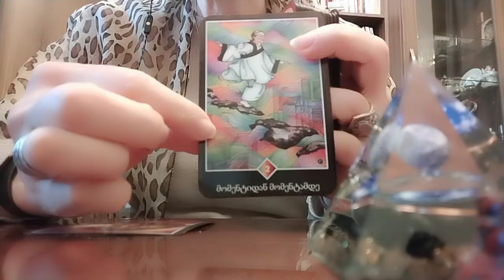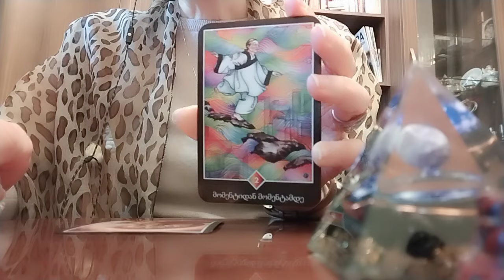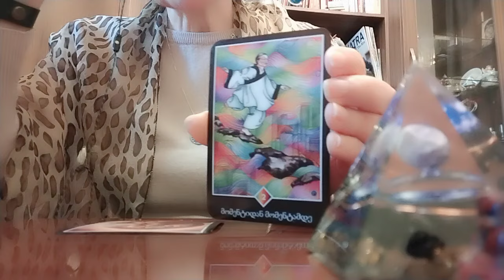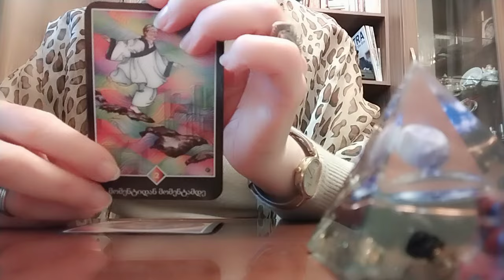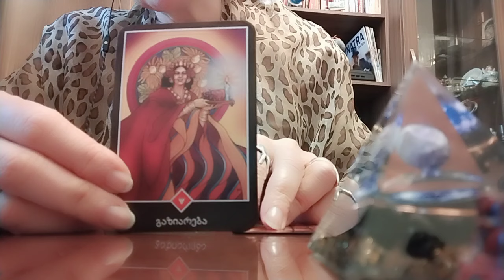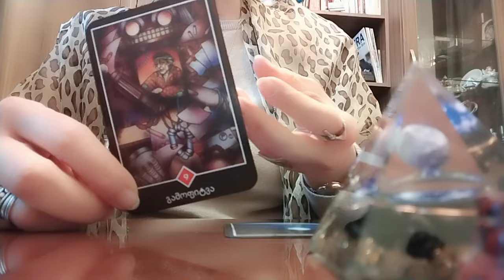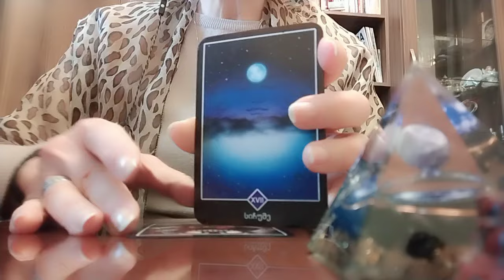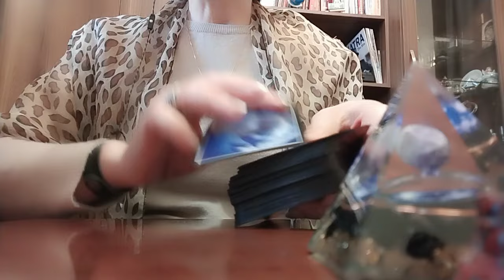რა სულის ადამიანი ხართ? როგორ უყვარხართ სამყაროს და რას გიმზადებთ ის?✨🙏💒